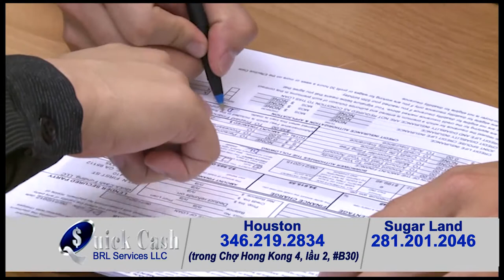Quick Cash - BRL Services, LLC (Houston)